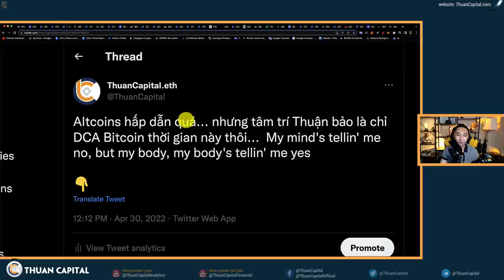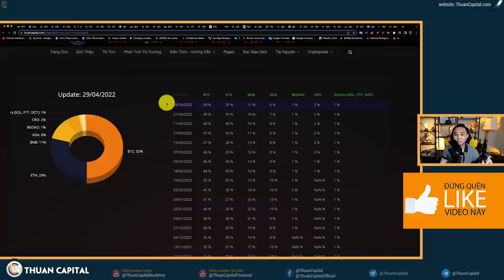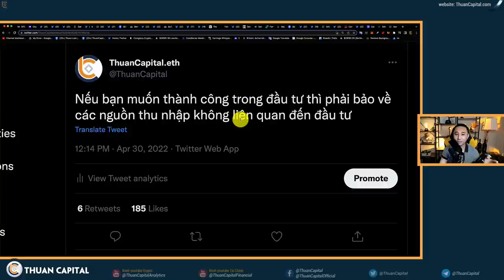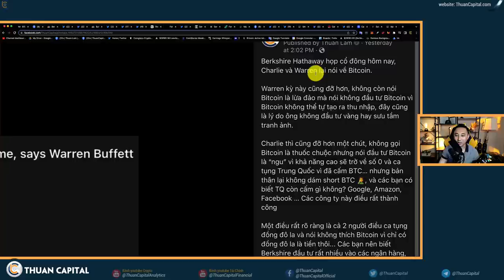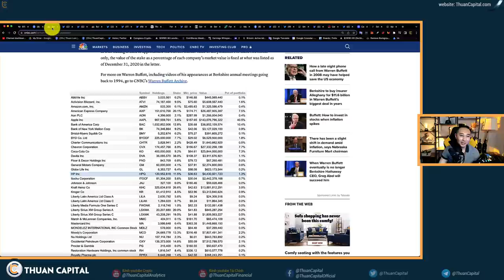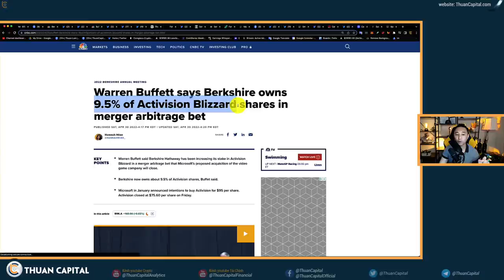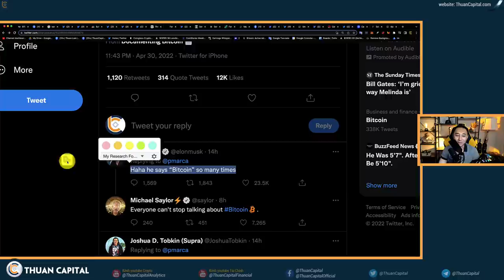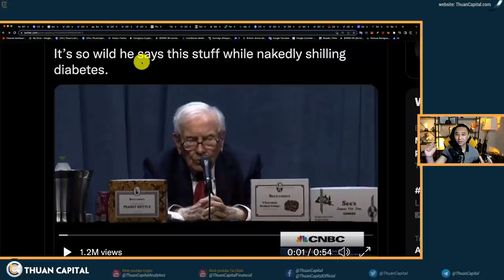1308 (Part 2) - Thuận Đang Làm Gì | Nghe Nói Có Người Bán BTC $25…